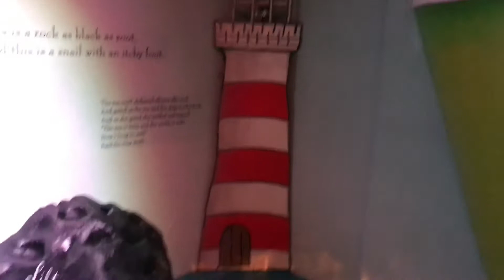Discover Story Centre - Kids Review A World Inside a Book: Gruffalos, Dragons and Other Creatures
Discover Children’s Story Centre in Stratford London. Kids explore and review the interactive family exhibition A World Inside a Book: Gruffalos, Dragons and Other Creatures.